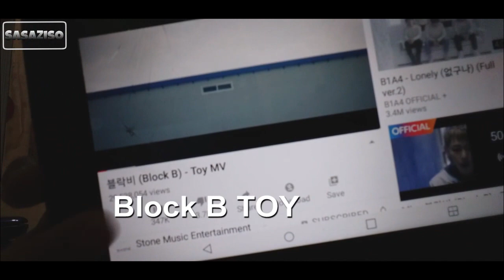B.I.G (비아이지)-ILLUSION ردة فعلنا على اغنية reaction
reaction FOR  B.I.G (비아이지)-ILLUSION new song
ردة فعلنا على اغنية B.I.G  الجديدية
الفرقة الكوريه بج نزلن اغنية جديدة وعملنا ردة فعل عليها وكمان كان لازم تحدي كل حلقة وكان نحاول نخمن الكلمة او الفرقة المحددة لكل شخص فينا
بتمنى تدعمو الفرقة وكمان تدعمونا
بلايك للفيدسو و شير عشان يوصل لعدد اكبر ويوصل للفرقة انو العرب فخورين بالشي الي عملوه وبندعمهم
وكمام كومينت لطيف زيكم والي ماعمل اشتراك في القناة بليز يشترك
عايزين نوصل لل500 مشترك قبل نهاية السنه ^^
 الاغاني في الخلفية : اغنيه الفرقة الكورية txt dog and cat
BTS make it right الفرقه الكورية